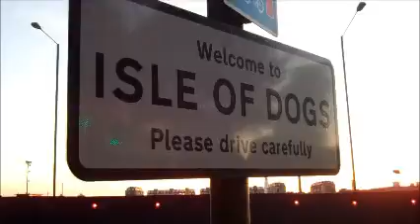London Canary Warf